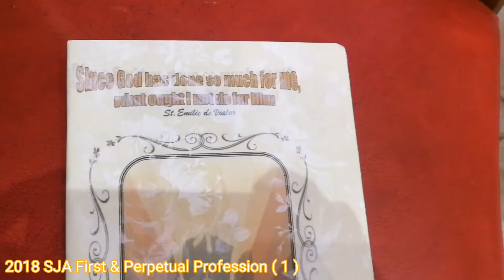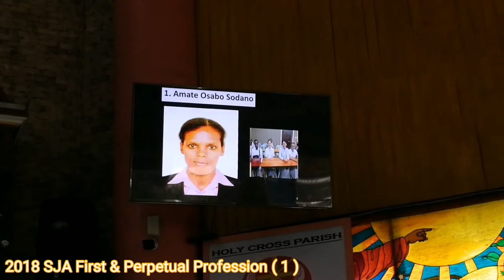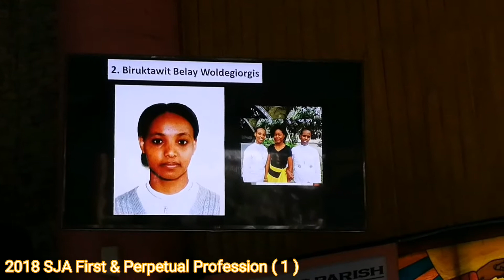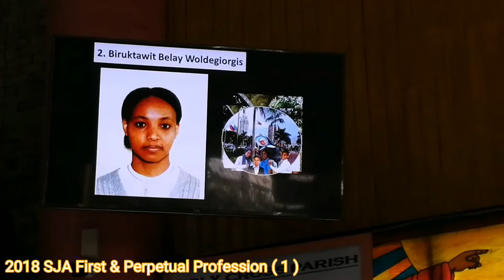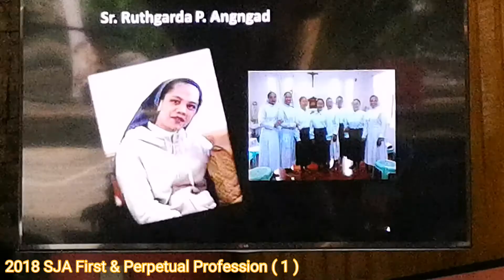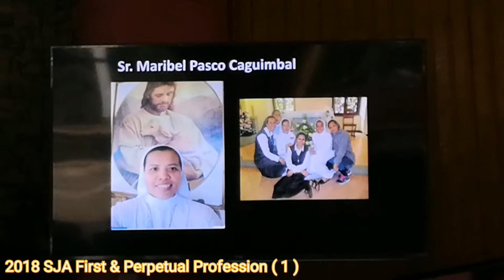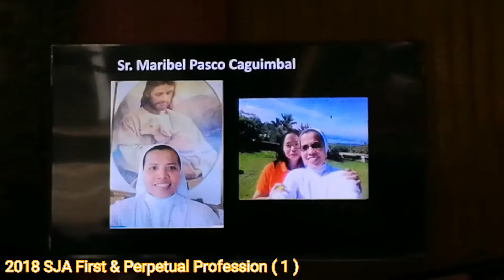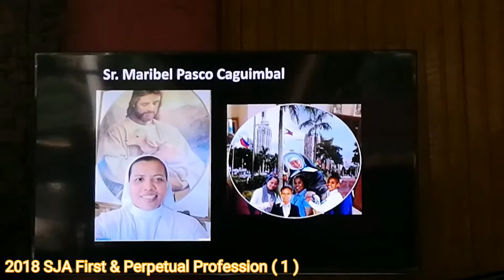2018 Profession Part 1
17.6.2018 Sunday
Holy Cross Church, Amparo
Philippines